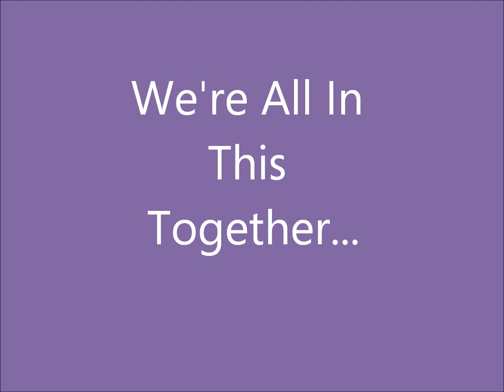We're All In This Together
A little something from the Holland Park staff.